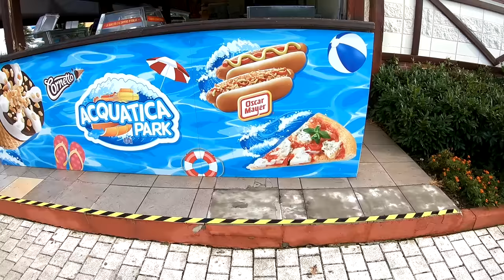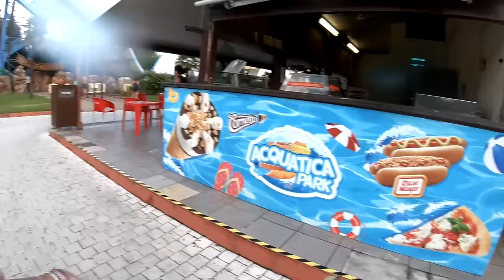ANIMA E LASABRI SUGLI SCIVOLI PIU' VELOCI DEL PARCO ACQUATICO!! HO RISCHIATO!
Nuovo vlog in piscina e sugli scivoli dell' acquafan, in uno di questi ho rischiato un poco però mi sono divertito molto!

SOCIAL:
Facebook privato: Sascha Burci
Facebook pagina: Anima

SE VUOI SPEDIRMI QUALCOSA:
3labs S.r.l. c/o Anima
20025 Legnano